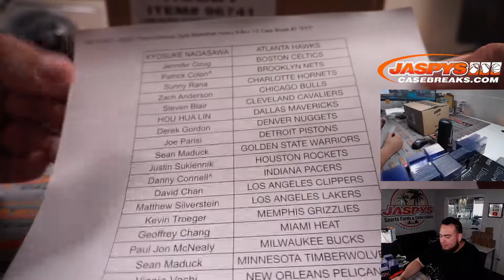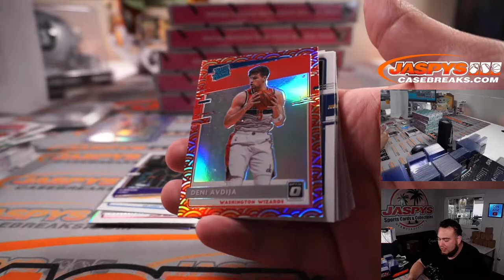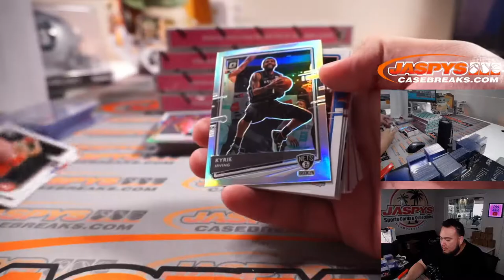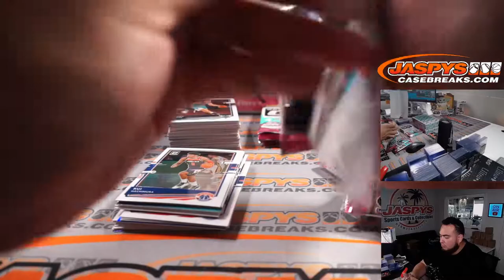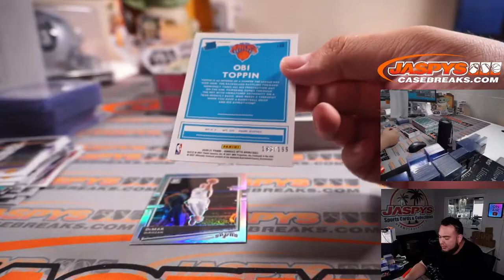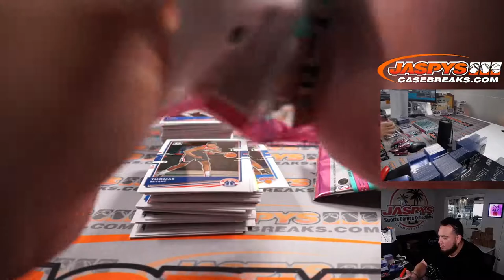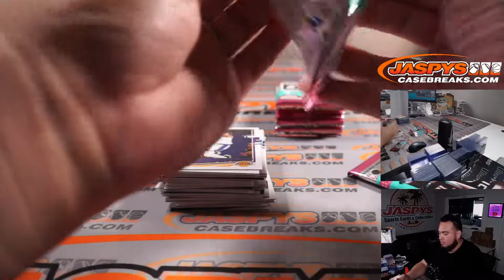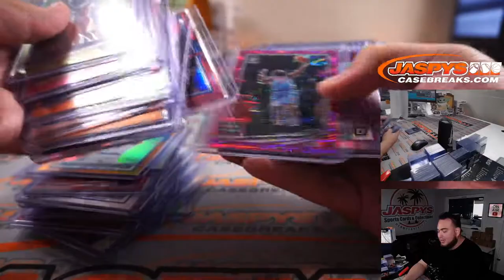Sat. 9/18/21 - 2020/21 Panini Donruss Optic Basketball Hobby 6-Box 1/2 Case Break #7 *PYT*